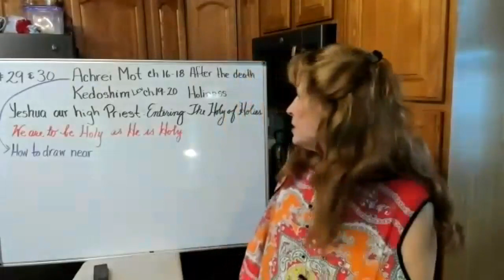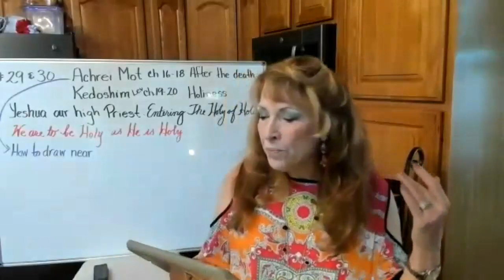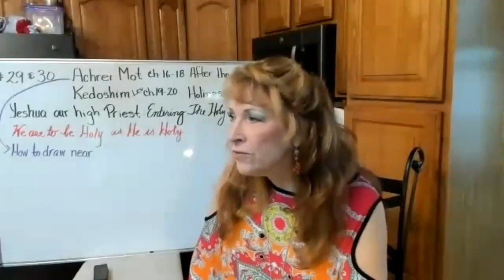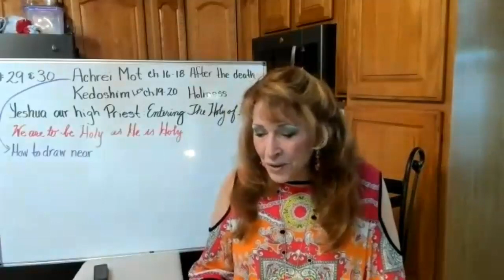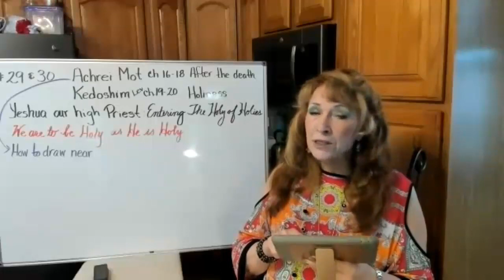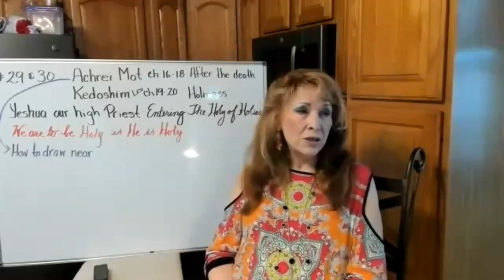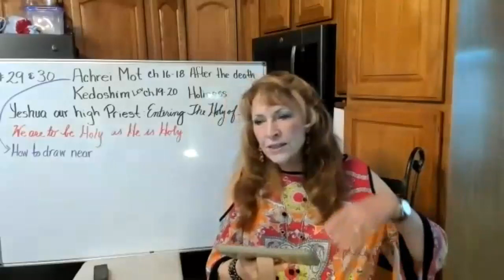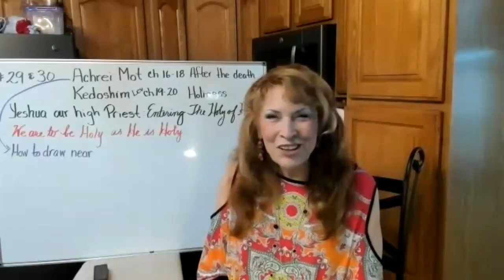Achrei Mot -Kedoshim A double Torah Portion. Yom Kippur, and Holiness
# mindofmessiah,
Achrei Mot means after the Death. Kedoshim is plural for holiness. This whole portion tells us how we as priest are to approach a holy God. He requires reverence and respect. We can not think we will do things our own way, and still continue in an intimate relationship with this Awesome and Revered King of all Glory. After the death is referring back to the death of Nadab and Abihu, who approached God doing things their way. They did not wait for the instructions to come before they rushed in to do things their own way.

Sometimes we do that. Then when there are consequences for our poor judgements... we can't understand what went wrong. God wants us to be holy as He is Holy, to draw near to him. He desires that we grown in that holiness more with each passing day. We are his bride, who is to be making herself ready. He wants to come for us, more than we want him to come. He is loving, compassionate, patient, and kind. He instructs us on how to live holy before him.

He is  not restricting us or depriving us. He is guiding us to know what will bring life and what will bring death to man kind.